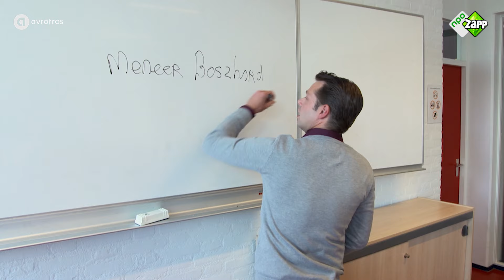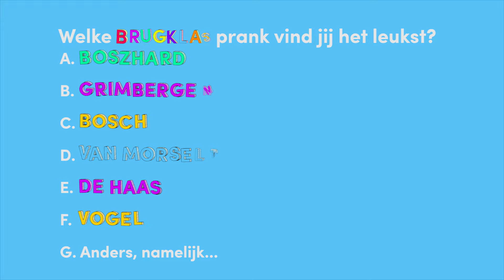Pranks - Best Of | Brugklas Seizoen 6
Wat is jouw favoriete prank?